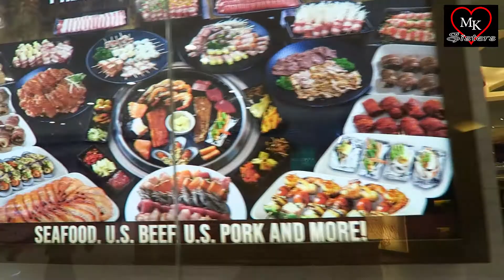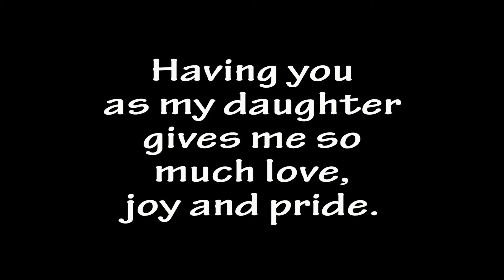PRANKING MYLES ON HER BIRTHDAY (VLOG 044)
Simple celebration of my daughter's 15th birthday on February 10, 2020. Pranking her that Tarchy did not bought a present for her birthday.

Watch the video to find out what happened!